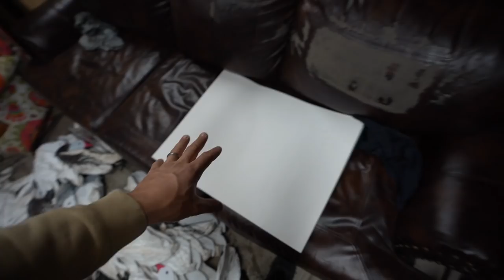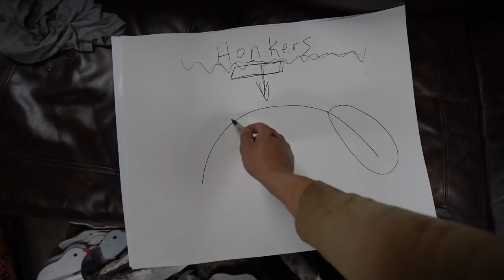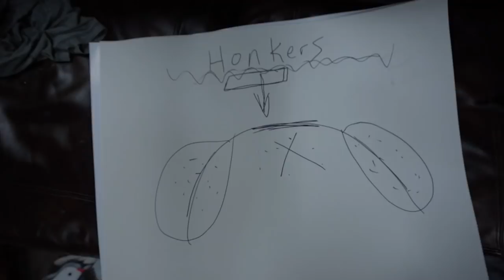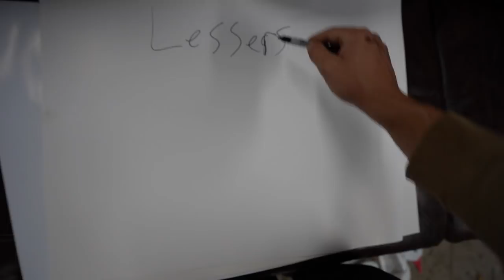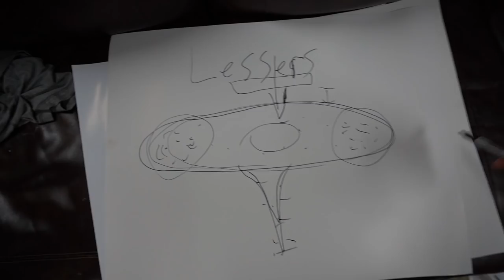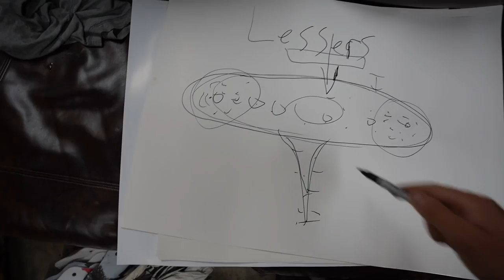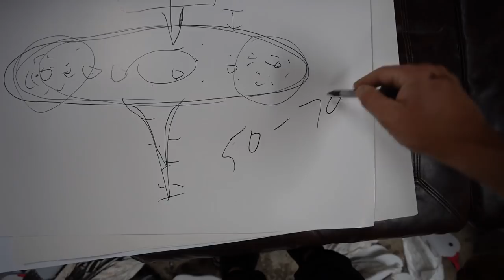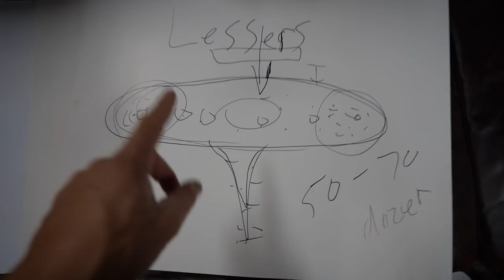My Top 2 Goose Decoy Spreads That I Use The Most!!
Us goose hunters are always having to come up with creative new ideas for our hunting conditions! Decoy spreads can get repetitive, try these 2 spreads and they will work for you!!

MINE- bobguy888